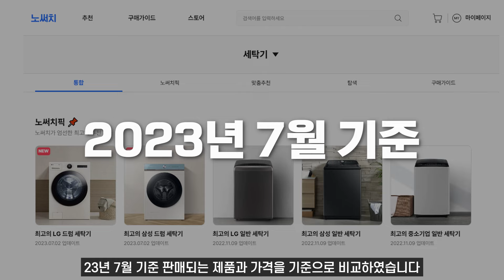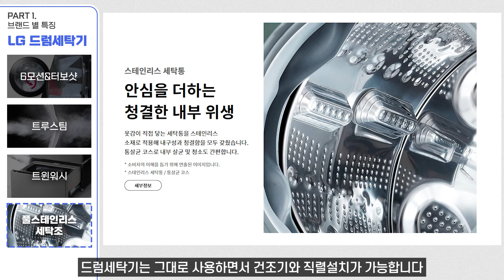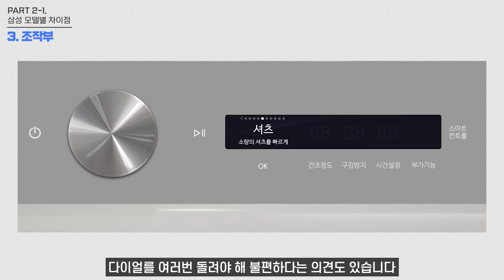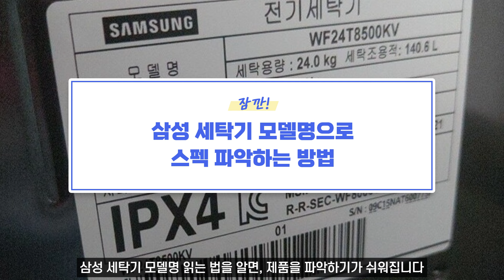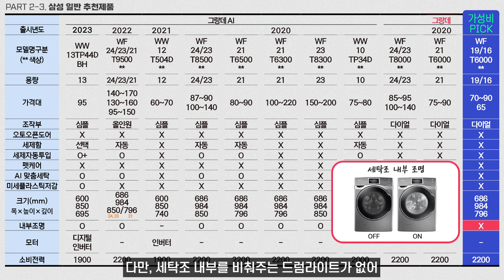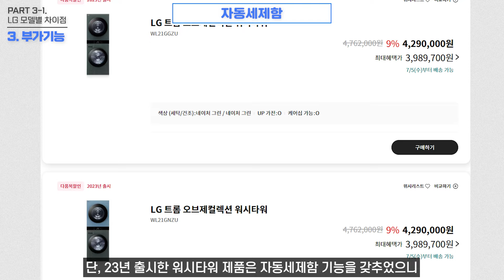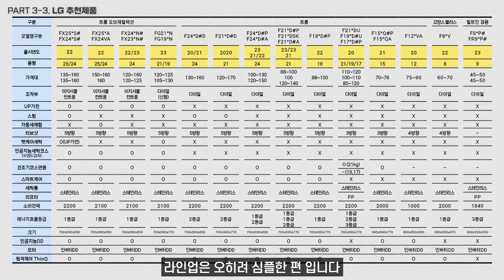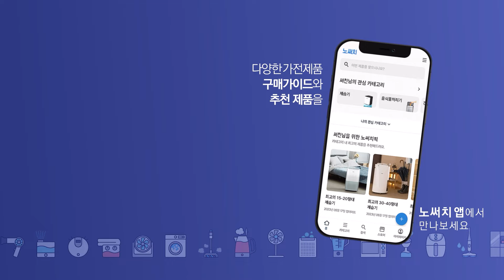드럼세탁기 생긴 건 비슷한데 뭐가 다른걸까?(세탁기 구매 전 필수 시청영상)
필수 가전이 된 세탁기,
요즘은 일반 통돌이보다 드럼세탁기를 구입하는 분이 많은데요.

외형이 비슷비슷해서 겉으로는 제품 간 차이를 알 수 없고,
외형으로 구분하더라도 세부 기능까지 꼼꼼히 확인하기 어려운 제품입니다.

이번에는 삼성과 LG의 드럼세탁기를 총정리 해보았습니다.

0:00 인트로
0:37 Part 1. 브랜드별 특징
2:47 Part 2. 삼성 추천제품
8:37 Part 3. LG 추천제품
13:42  Part 4. 추천제품 요약

노써치 앱/홈페이지에서 세탁기 추천제품도 확인하실 수 있습니다!
🔍 세탁기 추천제품 모아보기

아래의 쿠팡링크를 통해 구매하시면, 노써치는 쿠팡으로부터 소정의 수수료를 받습니다.
구매자에게 부과되는 추가비용은 전혀 없으며, 노써치 서비스와 채널에 도움이 됩니다.

[삼성전자]
✔베스트 PICK! BESPOKE 그랑데 AI
세탁용량 21kg / 조작부 : 올인원, 자동세제함 O, 오토오픈도어 X
1) WF21A9400KE / 색상 : 그레이지

✔가성비 PICK! 그랑데
세탁용량 16kg / 조작부 : 다이얼, 자동세제함 X, 오토오픈도어 X
1) WF16T6000KW / 색상 : 화이트

✔프리미엄 PICK! 비스포크 그랑데 AI
세탁용량 24kg / 조작부 : 올인원, 자동세제함 O, 오토오픈도어 O
1) WF24B9600KS / 색상 : 새틴실버

[LG전자]
✔베스트 PICK! 트롬 오브제컬렉션
세탁용량 24kg / 조작부 : 이지서클컨트롤, 자동세제함 X, 스팀 X
1) FX24EN / 색상 : 네이처베이지

✔가성비 PICK! 트롬
세탁용량 21kg / 조작부 : 다이얼, 자동세제함X, 스팀 X
1) F21VDAP / 색상 : 모던스테인리스 (다이얼 : 실버)
2) F21VDLP / 색상 : 모던스테인리스 (다이얼 : 골드)

✔프리미엄 PICK! 트롬 오브제컬렉션
세탁용량 25kg / 조작부 : 이지서클컨트롤, 자동세제함X, 스팀 O
1) FX25ES / 색상 : 네이처베이지
2) FX25ESE / 색상 : 네이처베이지 (다이얼 림 색상 : 네이처베이지)
4) FX25GSG / 색상 : 네이처그린 (다이얼 림 색상 : 네이처그린)